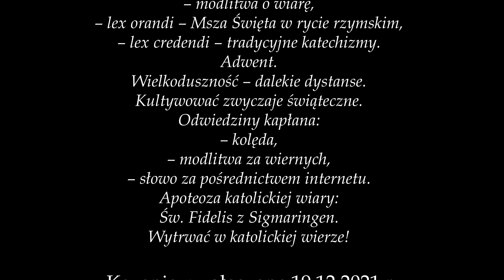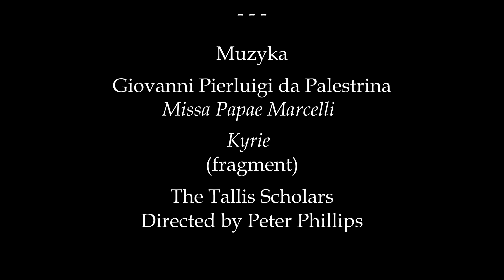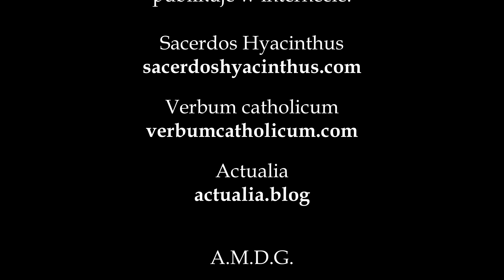Kazanie na IV Niedzielę Adwentu, 19.12.2021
Diabeł siedzi na Watykanie.
Co zatem czynić?
– modlitwa o wiarę,
– lex orandi – Msza Święta w rycie rzymskim,
– lex credendi – tradycyjne katechizmy.
Adwent.
Wielkoduszność – dalekie dystanse.
Kultywować zwyczaje świąteczne.
Odwiedziny kapłana:
– kolęda,
– modlitwa za wiernych,
– słowo za pośrednictwem internetu.
Apoteoza katolickiej wiary – Św. Fidelis z Sigmaringen.
Wytrwać w katolickiej wierze!
IV Niedziela Adwentu
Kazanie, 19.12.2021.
Lekcja: 1 Kor 4, 1-5